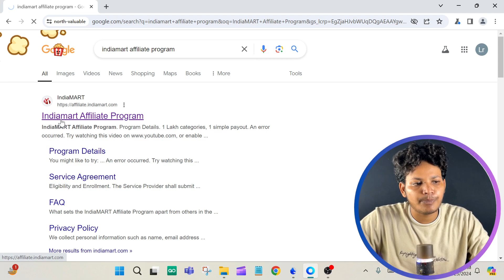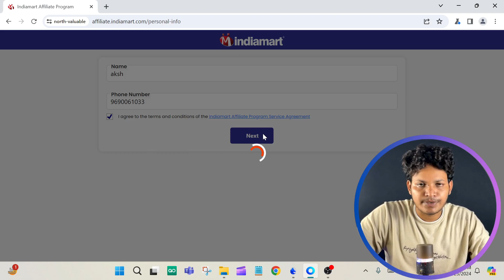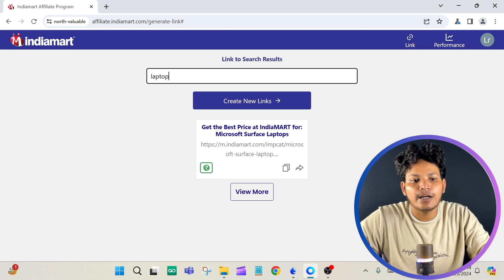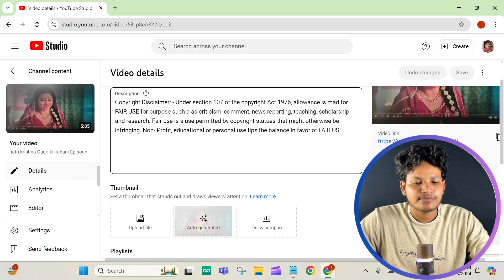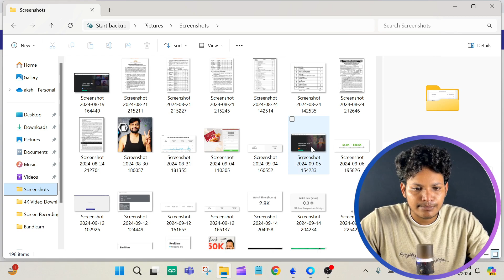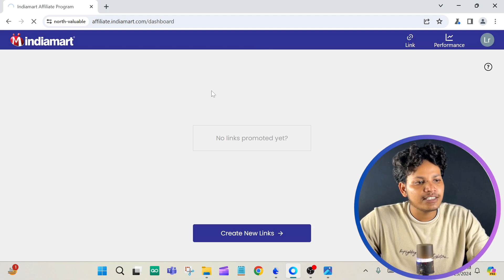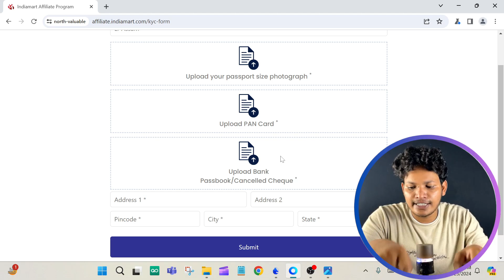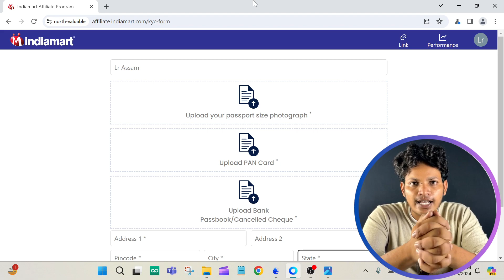I Made ₹10,000 in 7 Days with Indiamart Affiliate Program l indiamart affiliate program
indiamart affiliate program,
indiamart tele associate payment proof,
indiamart affiliate marketing,
how to register in indiamart as a seller,
make money with amazon associate program,
how to start business with indiamart,
indiamart subscription review,
indiamart client acquisition,
indiamart executive client acquisition,
how to use indiamart for dropshipping,
dropshipping with indiamart